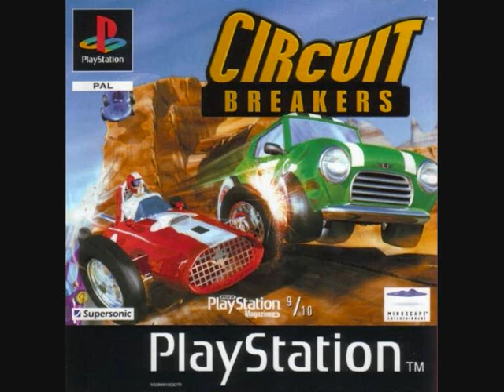Circuit Breakers - Track 6